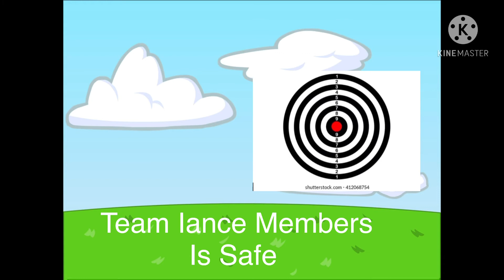BFDI BFAB 3: Target international